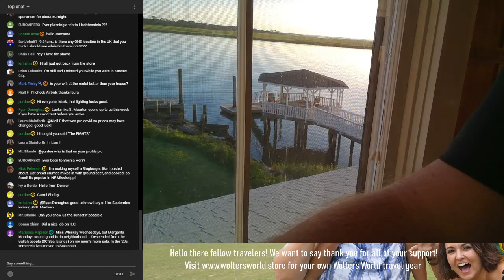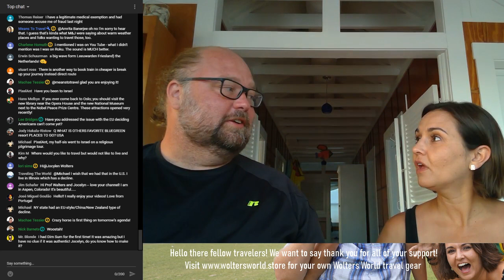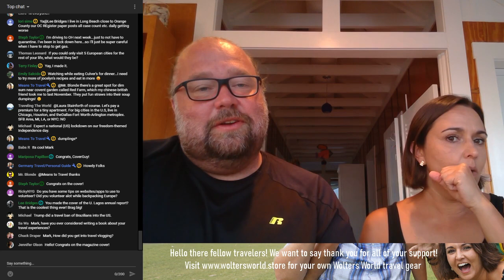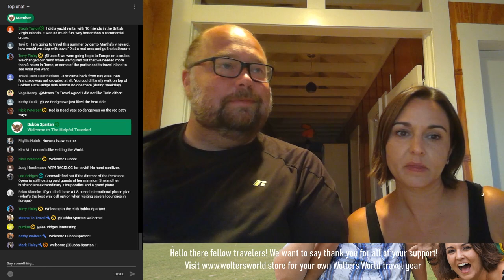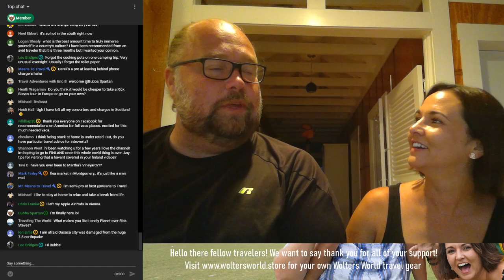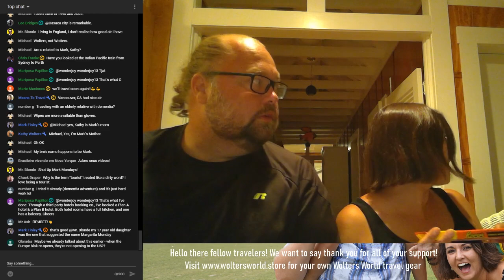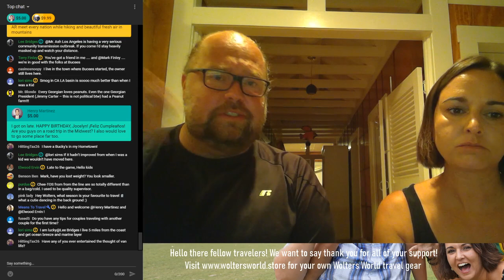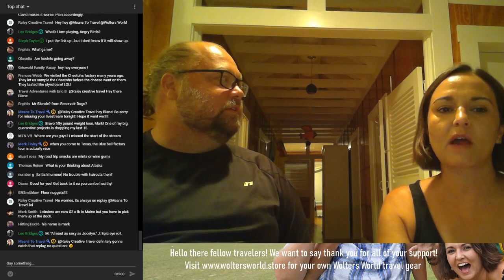Margarita Monday - Live Feed June 29th at 7pm Central